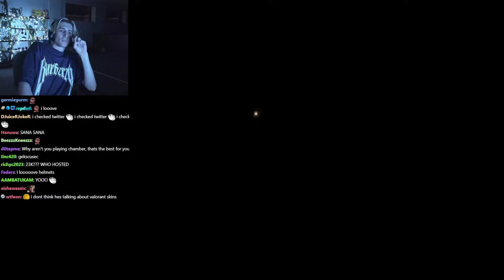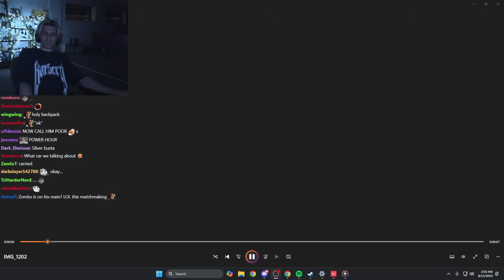xQc Clutches in Valorant